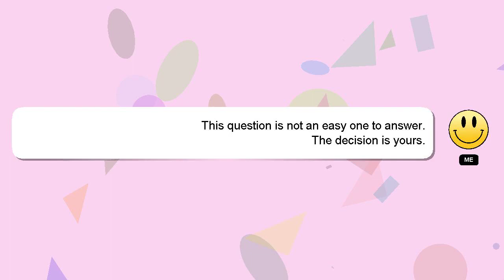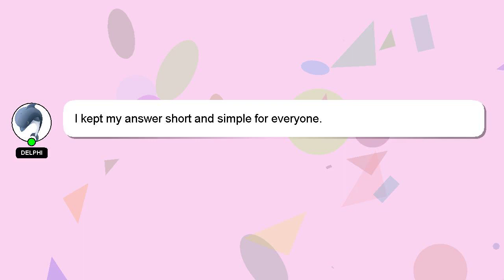How to reach sajjangarh fort udaipur?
A brief introduction of myself, Hello, I am Delphi. I am here to assist you in getting the answers you need. - How to reach sajjangarh fort udaipur?

A 'heart' from me is a way of showing appreciation for your answer.

*2 What we are experimenting :*